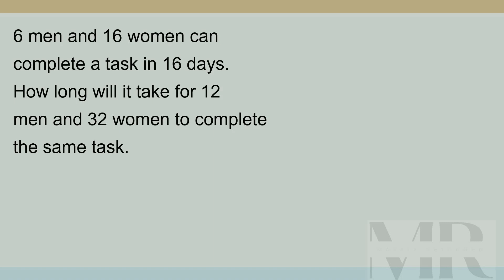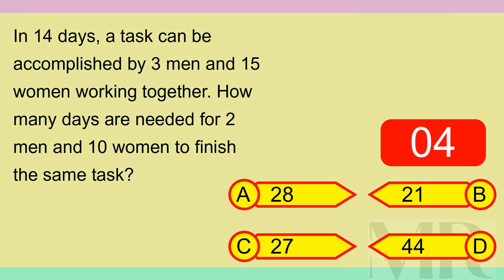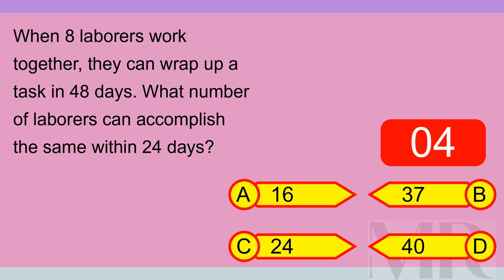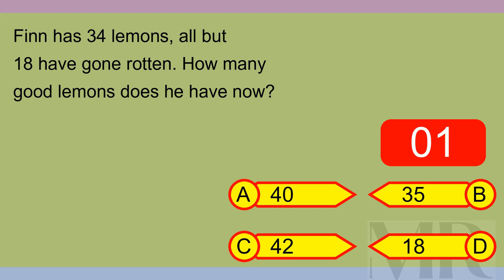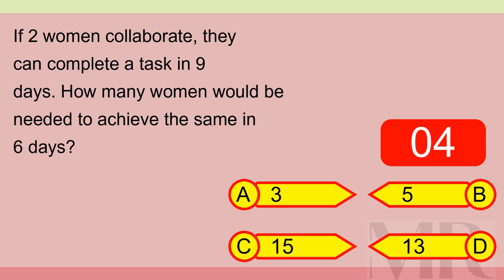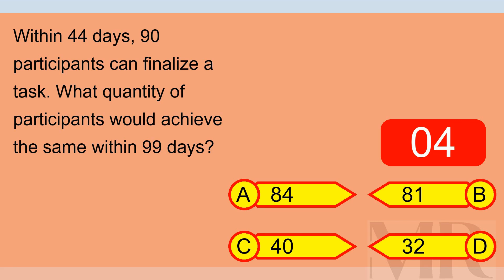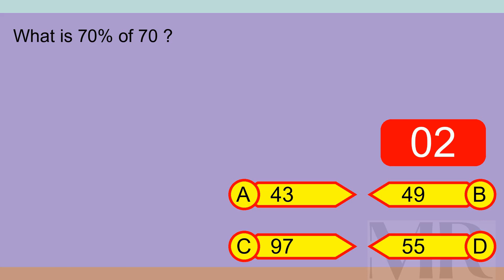Brain Teaser 10: 19-Nov-2-23